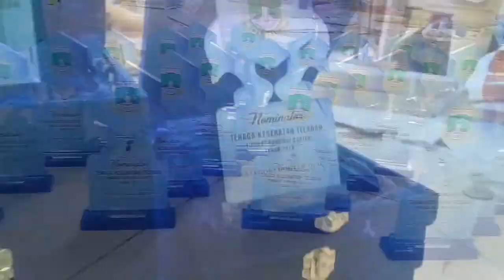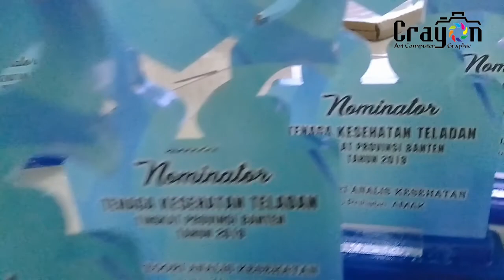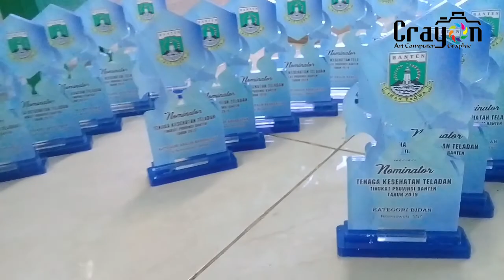PEMBUATAN PLAKAT BISNIS MENJANJIKAN - LASER CUTING AKRILIC